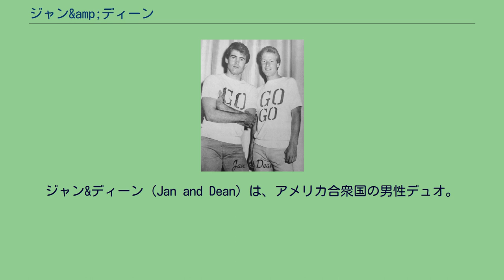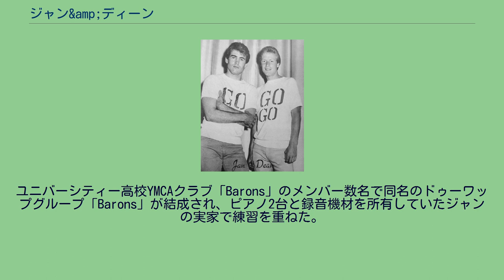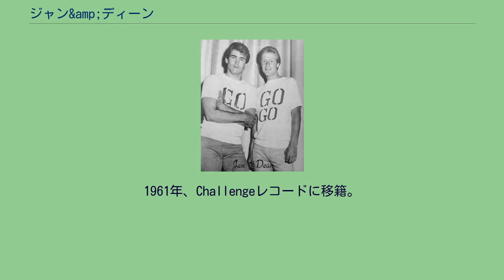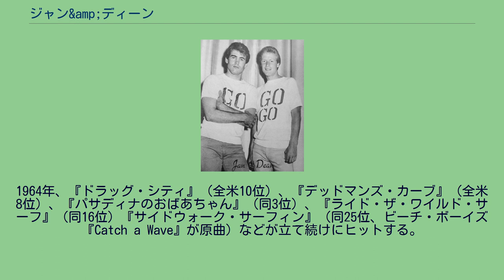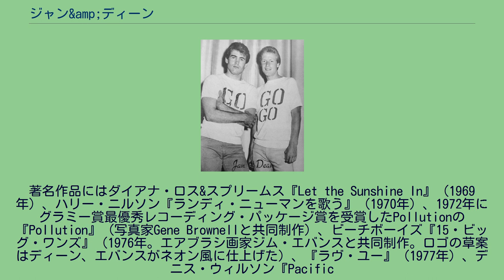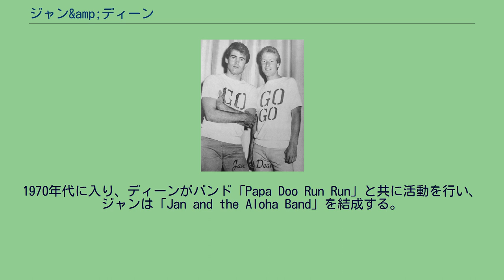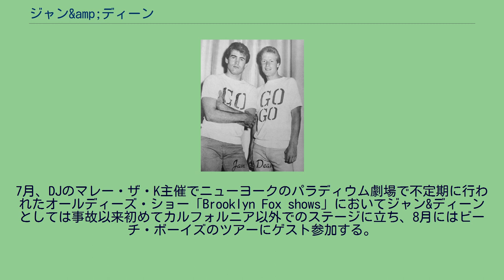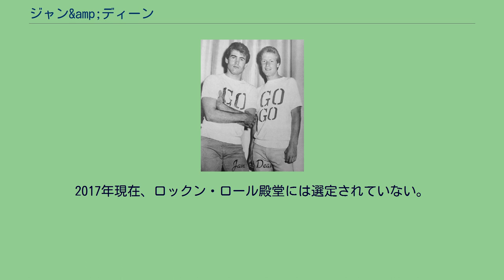ジャン&amp;ディーン